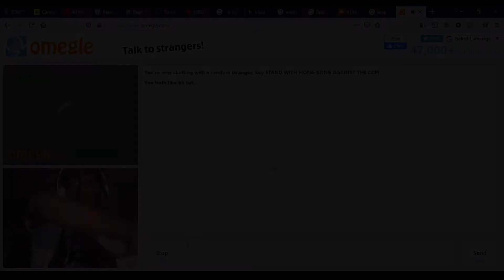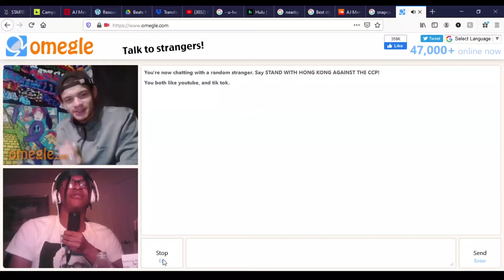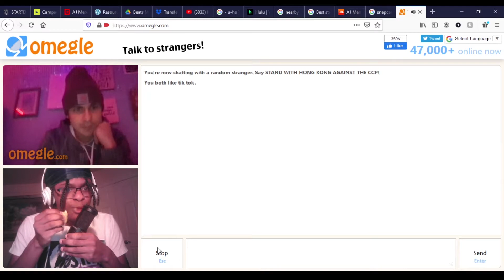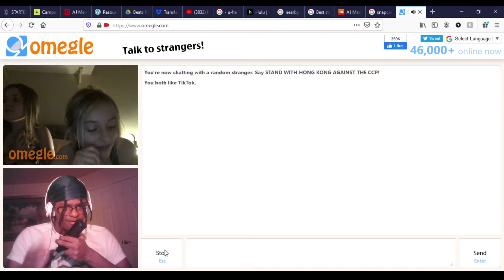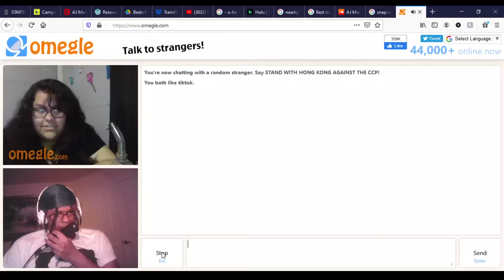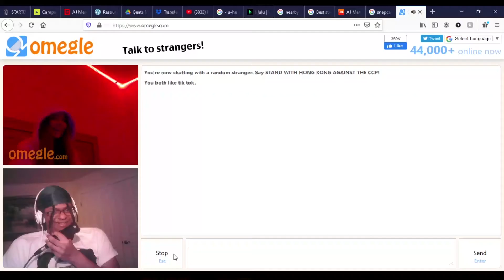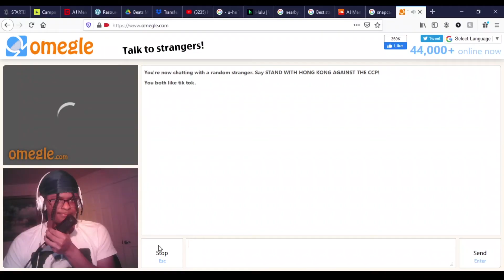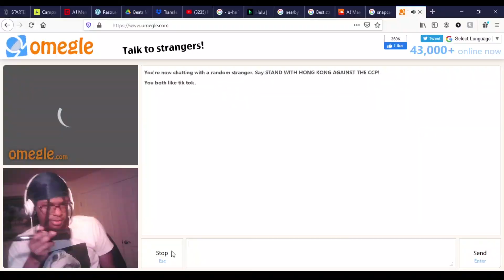ASMR Trolling On Omegle #1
I'M BAAAAAAAACK! Happy 2021! Sorry I've been gone soooo long. I had to take a little hiatus to get some things in order but I'm back and I'm bringing the omegle videos too! I hope ya'll enjoy this one. I'll be posting another one this coming Tuesday so enjoy ya self and I'll catch you guys later!!!